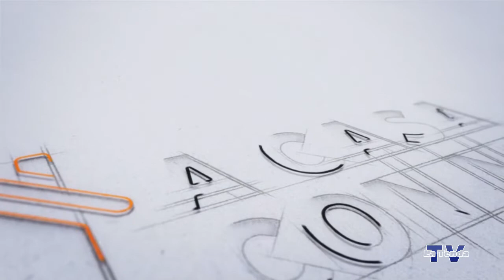A casa con noi - 06.04.2020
Conduce Federico Campodall'Orto. Una produzione La Tenda Multimedia